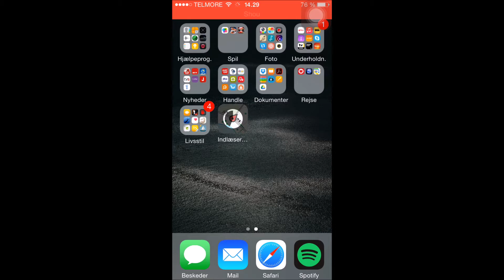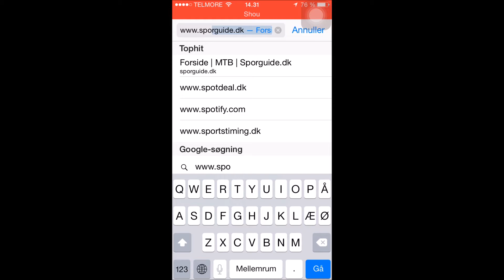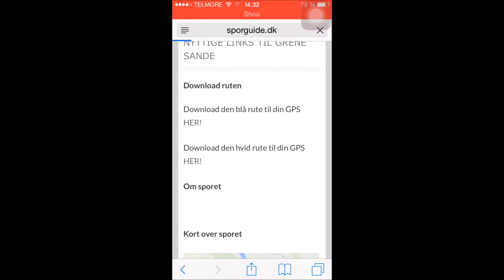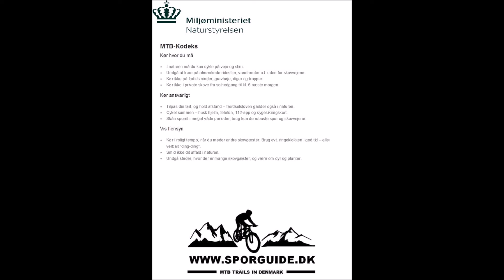Guide til brug af Iphone som cykel GPS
Her er en guide til hvordan i downloader GPS filer fra sporguide og bruger dem på jeres Iphone ved hjælp af topo Gps.

3. Gå ind i spor under menu
4. Find dit spor
5. Tryk download ved gps filen
6. Vælge åben i Topo GPS
7. Tryk på waypointet i venstre hjørne
8. KØR!

hvis du oplever problemer så kontakt mig på.

Find sporene på.

Download app'en  her.